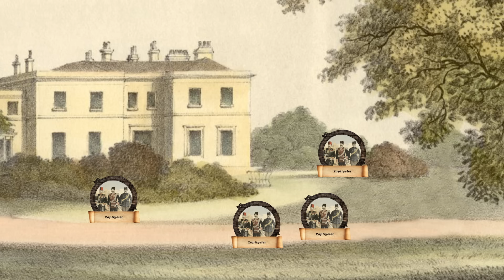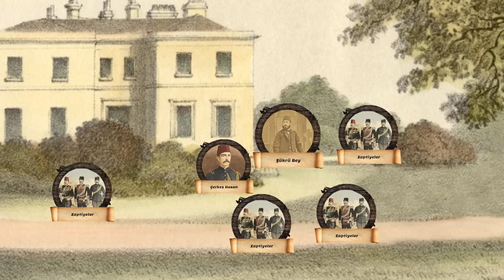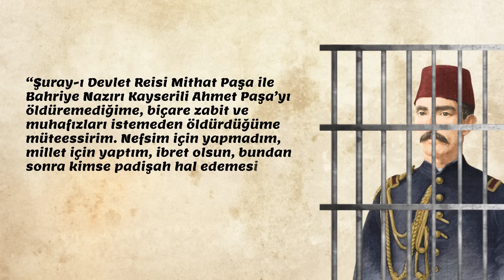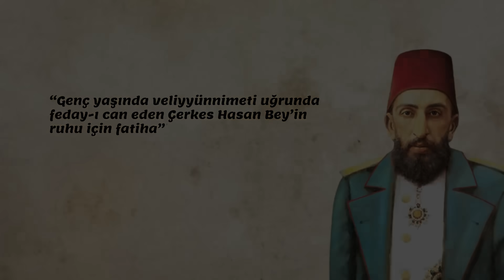Osmanlı Devletinde Bir İNTİKAM HİKAYESİ...